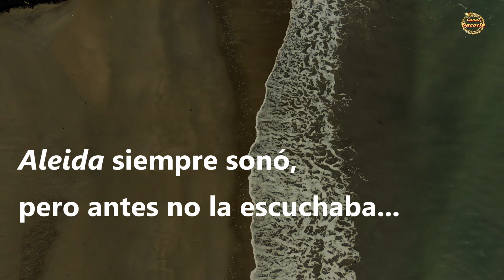Ese día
Nueva creación artística de Dacoria.
Recordar juntos es el objetivo.